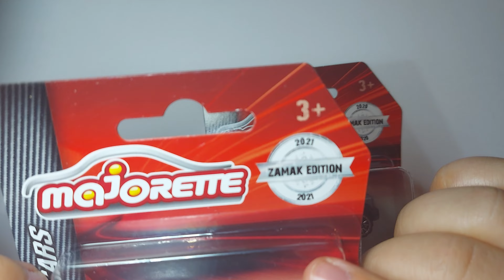Majorette Zamak edition 2020 Suzuki Jimny and Zamak edition 2021 Hyundai i30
Majorette Zamak Edition